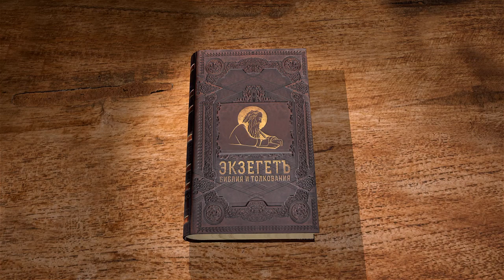2-я книга Царств. Глава 17. Протоиерей Олег Стеняев. Ветхий Завет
На Библейском портале Экзегет.ру продолжается цикл лекций протоиерея Олега Стеняева на 2-ю книгу Царств. Сегодня рассмотрим правление Авессалома в Иерусалиме: Совет Ахитофела о погоне за Давидом, Хусий сообщает Давиду о решении Авессалома. Самоубийство Ахитофела. Приготовление к войне Давида с Авессаломом.